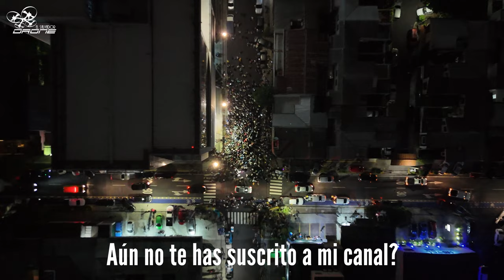Así el apoyo al presidente @nayibbukele en inscripción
Registration of the president Nayib Bukele
Nuevas Ideas inscribe a Nayib Bukele para las presidenciales de 2024 de El Salvador
El presidente de El Salvador, Nayib Bukele, presentó la noche del jueves ante el Tribunal Supremo Electoral (TSE) la documentación para participar en las elecciones presidenciales previstas para el 4 de febrero de 2024.

Bukele y su compañero de fórmula, el actual vicepresidente Félix Ulloa, fueron los últimos en presentar la solicitud de inscripción, mientras en las redes sociales circulaban rumores de que el mandatario había sido ingresado de emergencia en un hospital privado, lo que provocó incertidumbre entre sus seguidores.

Miles de simpatizantes de Bukele se apostaron a primera hora del viernes frente a la sede del TSE y no se fueron hasta que el mandatario salió a saludar y a estrecharles la mano entre gritos de “Reelección, reelección” y “Nayib amigo, el pueblo está contigo”.

Donaciones:
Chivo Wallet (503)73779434